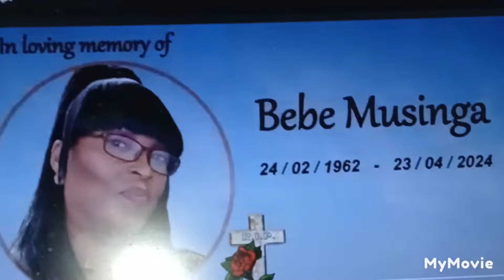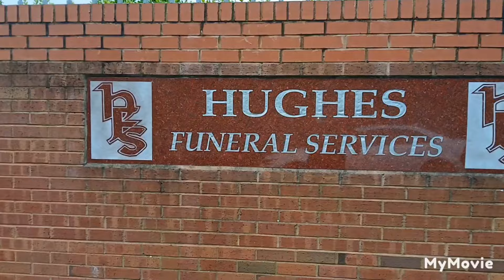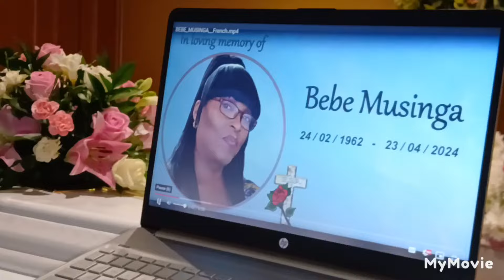BEBE MUSiNGA FUNERAL IN LEEDS